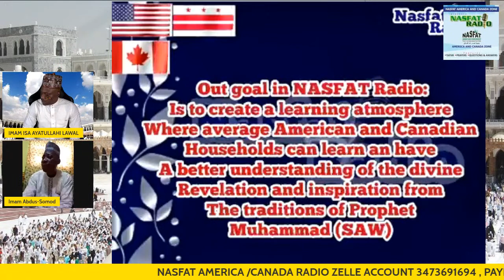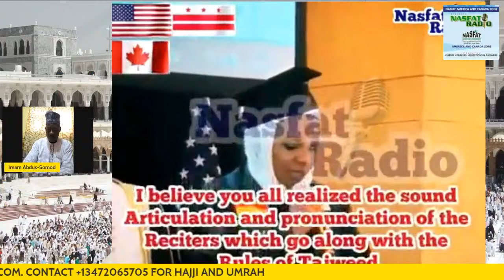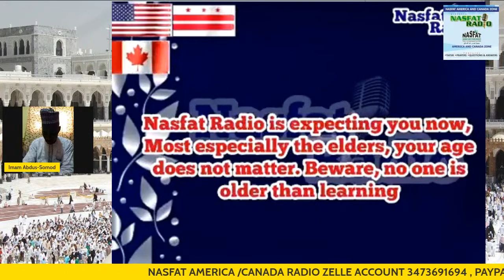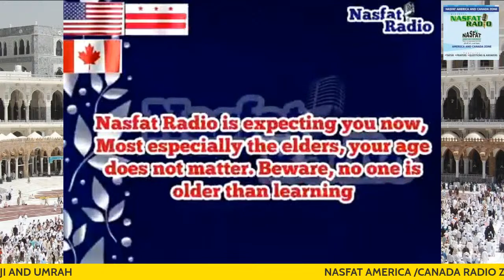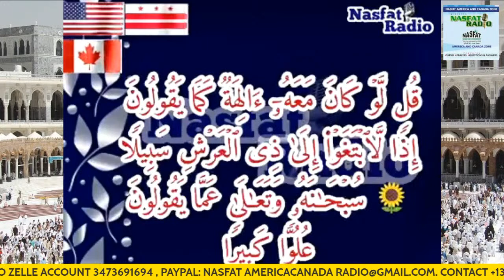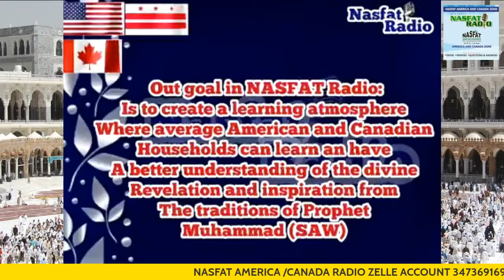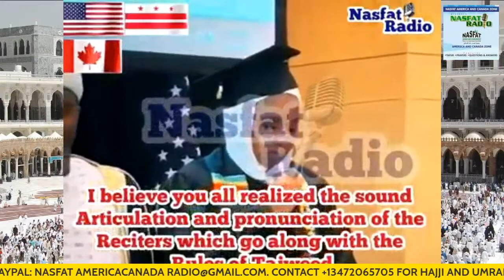NASFAT RADIO SUNDAY ASALATU 28 AUG 22. TOPIC- AL ISTQOMAH( STEADFASTNESS).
NASFAT RADIO SUNDAY ASALATU 28 AUG 22. TOPIC- AL ISTQOMAH( STEADFASTNESS). GEUSET SPEAKER-MOUQADAM BABATUNDE IBRAHIM